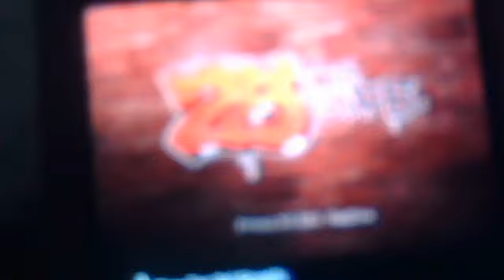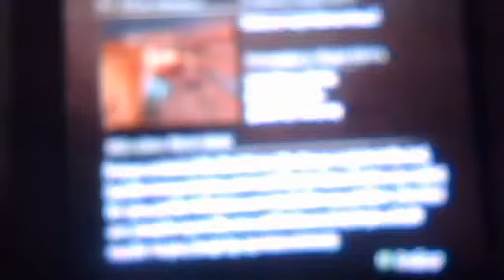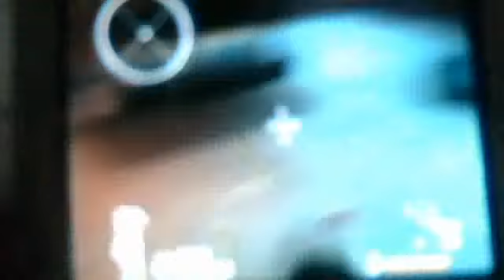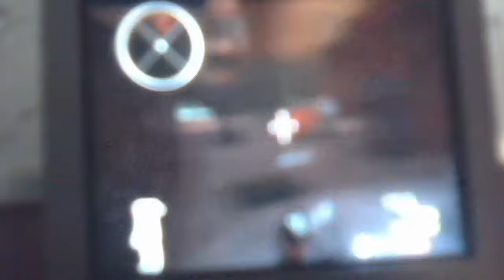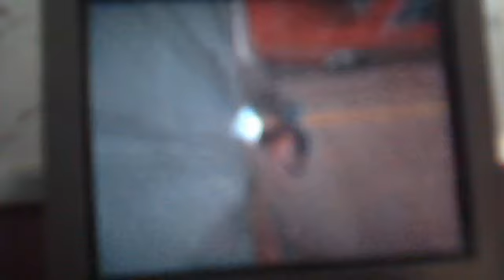maliek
10siah's webcam video February 26, 2011 11:51 AM